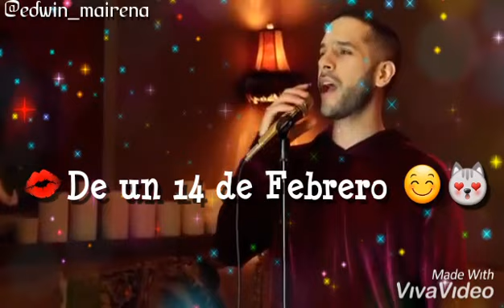En Peligro de Extinción [Emojis]